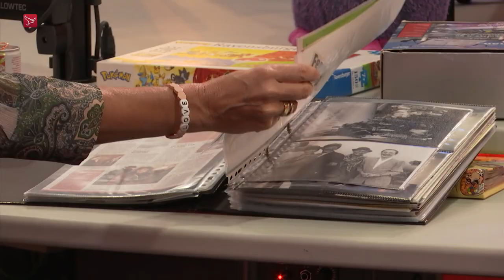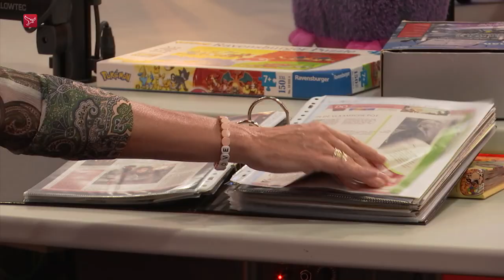Populair in de jaren 90: Sophia de Boer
Sophia was twee seizoenen lang assistente van Fred Oster in de 'Prijs je Rijk Show'. Ze werkte ook als omroepster bij Veronica. Sophia was de assistente van Ron Brandsteder in 'Ron's Jong Geluk Show' en presenteerde 'TV Boetiek' op RTL4. Verder speelde ze Femke Rutten in de Veronica soap 'Take Off'.

Sophia en haar echtgenoot Erik Kwant zijn getrouwd in het TROS programma 'Love Letters'.